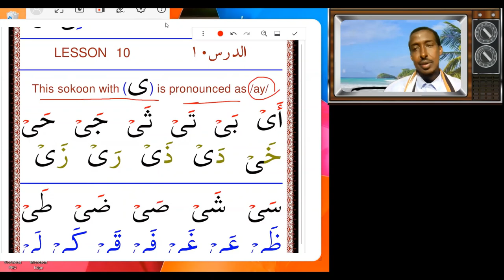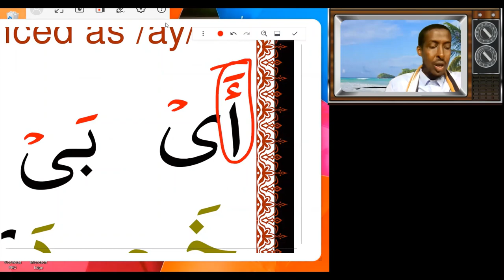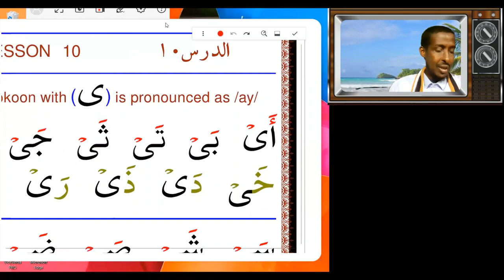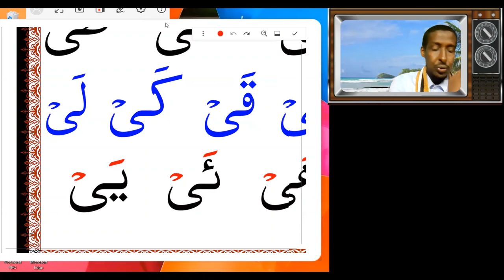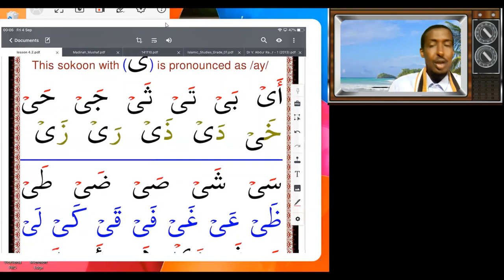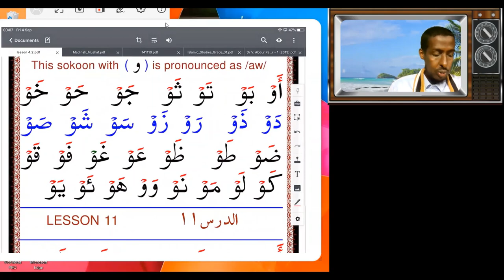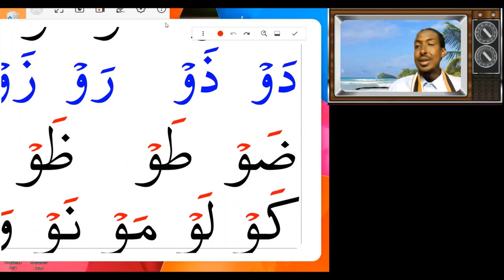Barashada Hikaada Quraanka تسهيل قراءة القرءان وكتابته (Q10)